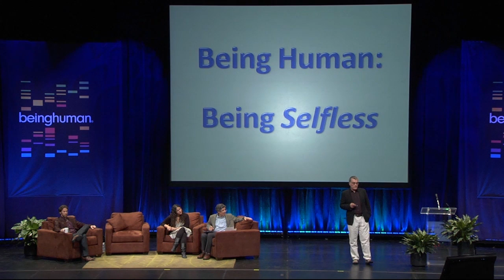Thomas Metzinger: No Such Thing as a Self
Thomas Metzinger proposes that the concept of the self "is not a thing, but a process,"  an idea inspired by his philosophical experience with materialism and out of body experiences.

As we use the tools of science to explore the nature of humanity, we are learning more and more about how our brains function and what motivates our behavior, built-in biases and blind spots.

These fresh insights are interesting scientifically, but they also evoke significant questions about our lived experience. These perspectives challenge our basic assumptions of who we are, both as individuals and as a society.

Thomas Metzinger is currently Professor of Theoretical Philosophy at the Johannes Gutenberg-Universität Mainz and an Adjunct Fellow at the Frankfurt Institute for Advanced Study (FIAS). He is also Director of the Neuroethics Research Unit in Mainz and Director of the MIND Group at the FIAS.